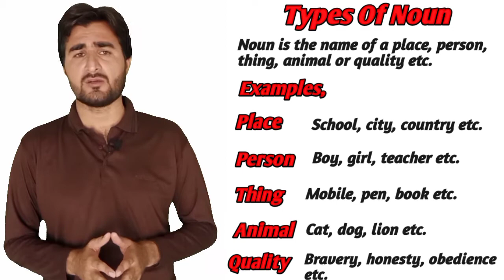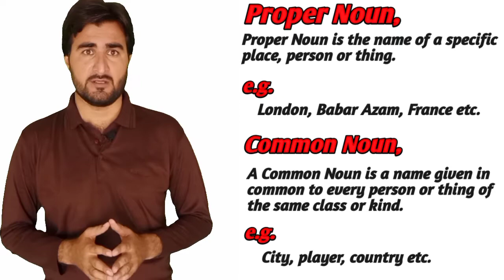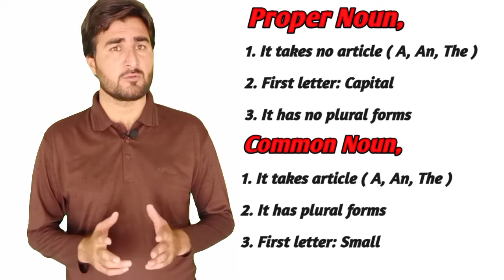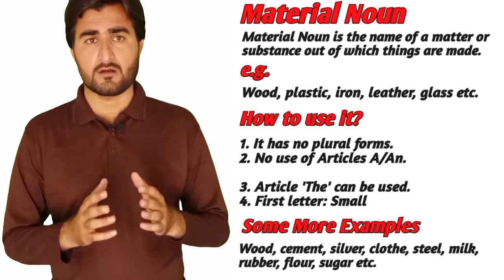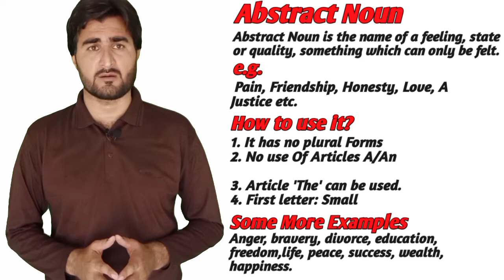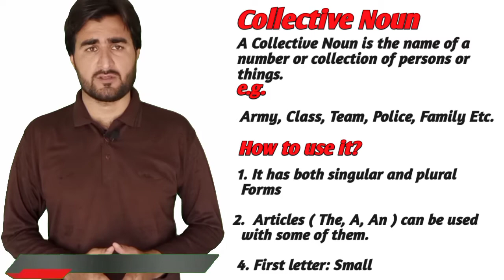Types Of Noun | Complete Lecture About Noun Types | English By Muntazir Sir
Below Are The Links For Some More Lectures On Different Topics. Click To Watch Them.